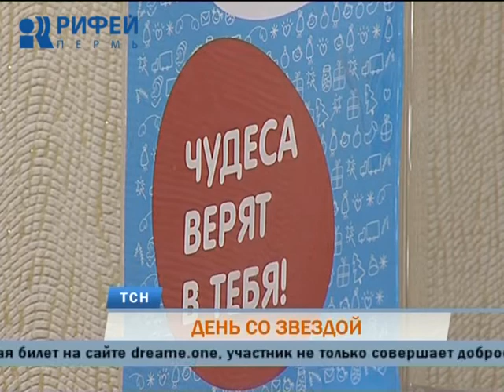Гимнастка Ляйсан Утяшева поможет детям из Перми победить рак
Провести весь день с Ляйсан Утяшевой - знаменитой гимнасткой, чемпионкой Европы и бизнес-леди. А теперь еще и главным героем благотворительной лотереи. Спортсменка стала волонтером Русфонда и пермского проекта «Дедморозим». Что нужно сделать, чтобы встретиться со звездой и тем самым помочь тяжелобольным детям - узнала Евгения Караксина.